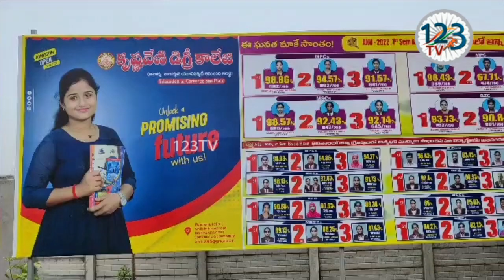కృష్ణవేణి డిగ్రీ కాలేజిలో ఈ నెల 20వ తేదీన టెక్ బి ప్రవేశానికి, APSSDC ఆద్వర్యంలో క్యాంపస్ డ్రైవ్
కృష్ణవేణి డిగ్రీ కాలేజిలో ఈ నెల 20వ తేదీన టెక్ బి ప్రవేశానికి, APSSDC ఆద్వర్యంలో క్యాంపస్ డ్రైవ్ నిర్వహించనున్నట్లు కళాశాల ప్రిన్సిపాల్ నాతాని వెంకటేశ్వరరావు అన్నారు. హెచ్.సి.యల్ టెక్ బీ ప్రవేశానికి ఈనెల 20వ తేదీన కృష్ణవేణి డిగ్రీ కాలేజీలో రాత, మౌఖిక పరీక్షలు నిర్వహించనున్నట్లు ఆయన పేర్కొన్నారు. పరీక్షకు హజరయ్యే అభ్యర్థులు రిజిస్ట్రేషన్ పూర్తి చేసుకొని దాంతో పాటు ఇంటర్మీడియట్ సర్టిఫికెట్ల ఆరాక్సు రెండు పాస్ పోర్ట్ సైజ్ ఫోటోలతో హజరు కావాలని కోరారు. ఈ అవకాశాన్ని పల్నాడు పరిసర ప్రాంత విద్యార్థులు సద్వినియోగం చేసుకోవాలని కోరారు. మరిన్ని వివరాలకు కళాశాల సిబ్బందిని సంప్రదించాలన్నారు.